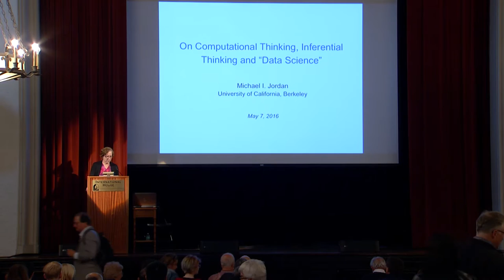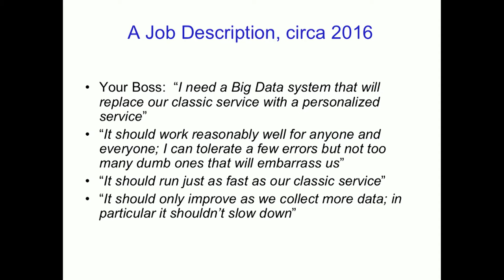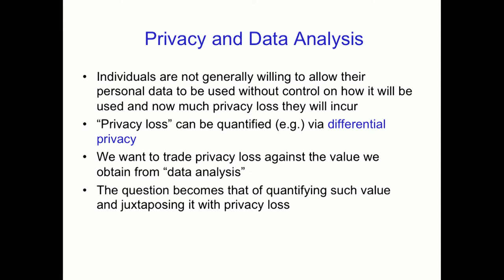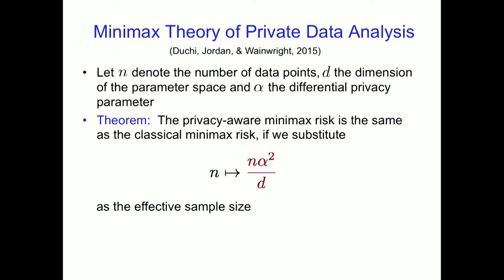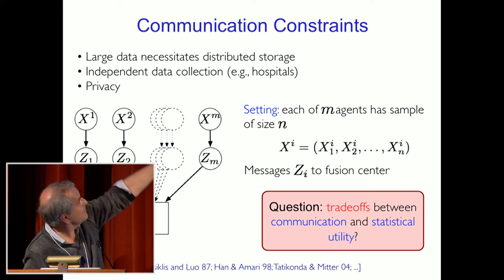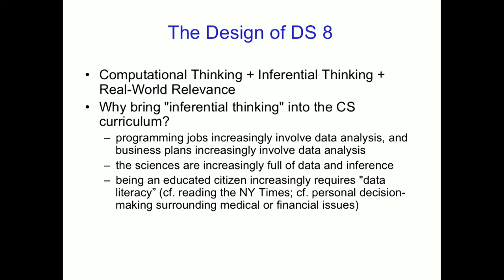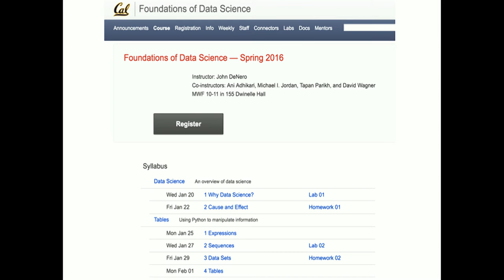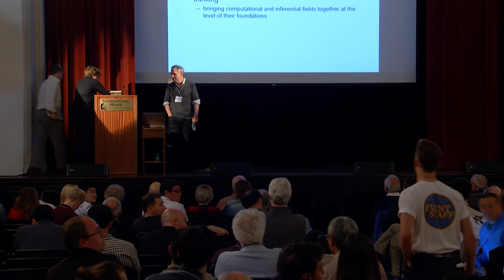The Data Science Revolution - Michael Jordan (UC Berkeley)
The Data Science Revolution - Michael Jordan
40 Years of Patterson Symposium. Saturday, May 7, 2016.
Presented by the Department of Electrical Engineering and Computer Sciences (EECS) at UC Berkeley